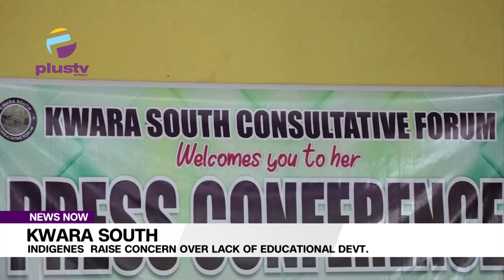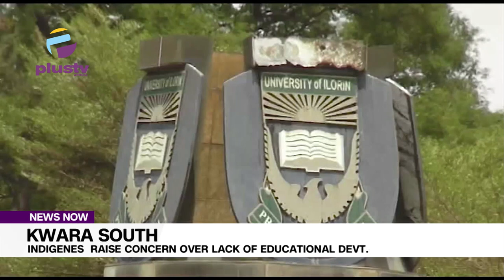Kwara South Indigenes Raised Concern On Education Infrastructural Devt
The Indigenes of Kwara South Senatorial District in Kwara State have raised concerns over the continued marginalization of its district educationally by siting and concentrating major higher institutions of learning by State and Federal government only in the state capital and Kwara North Districts of the state ignoring the South.